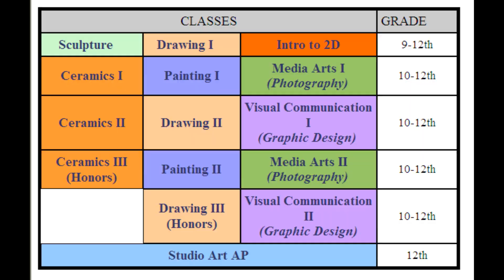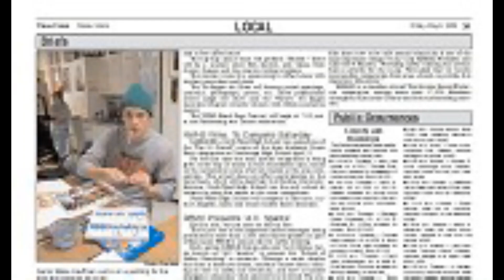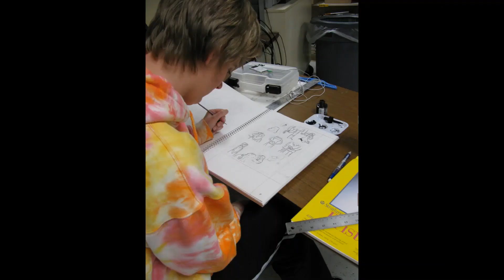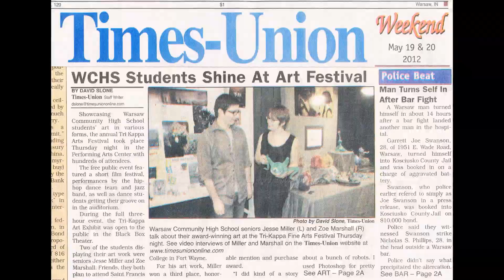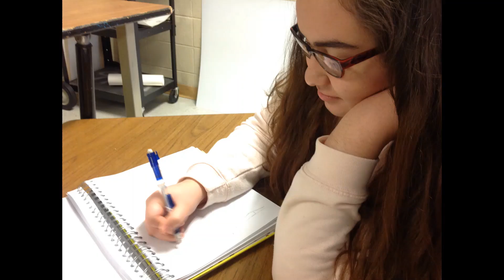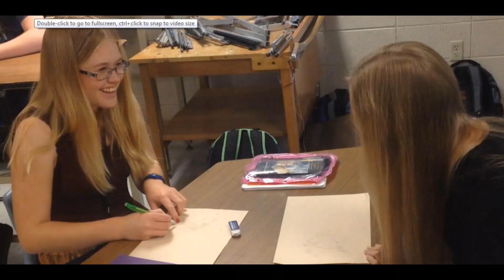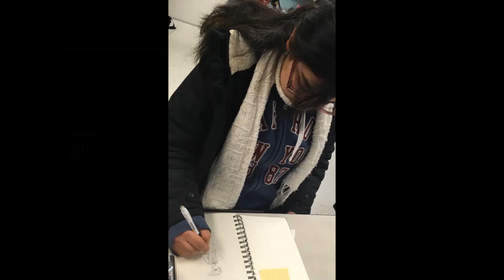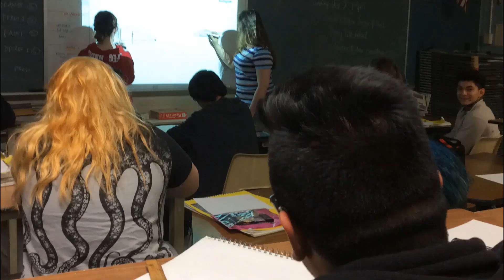(WCHS) Warsaw High School, Warsaw Indiana Art Students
Warsaw Community High School, Warsaw, Indiana (Visual Art Department)

We know you are all missing your friends. This video is a collection of our student artists dating back to  2006,

1. Give the video a thumbs up.
2. If you find a picture of someone you want to identify
    In the  comments put the student's name
    and put the time stamp of your photo. Ex. John Doe (6:10)

Sorry to those of you who didn't make the feature film. Keep watching these videos, because you still may show up in a demo video. All the best, DS
Warsaw Community High School is a public high school located in Warsaw, Indiana, in Kosciusko County. It was built in 1990.  The 2008 documentary film American Teen was filmed at the high school.